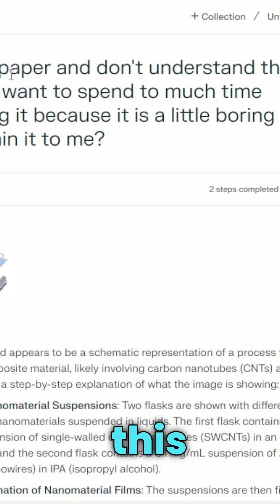AI Genius Unleashed: Perplexity's Shocking Power in Your Hands!